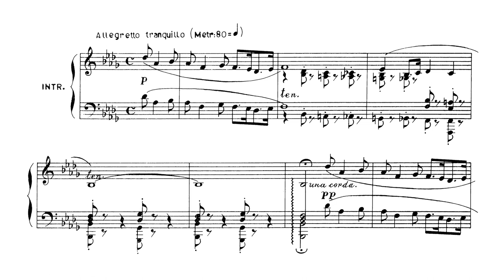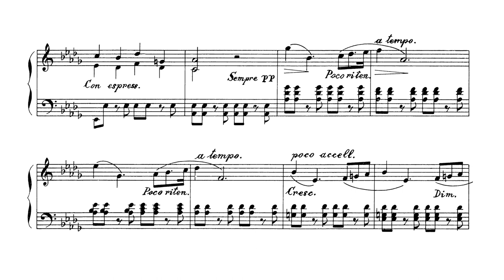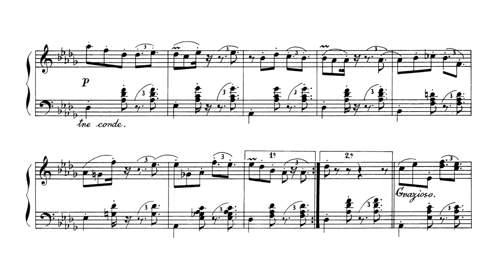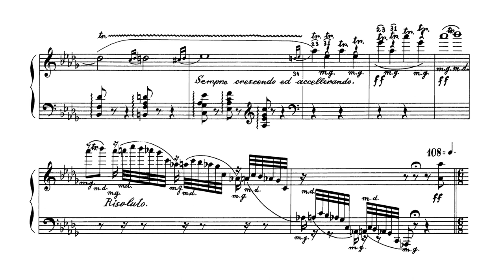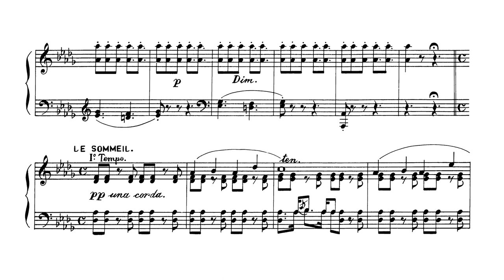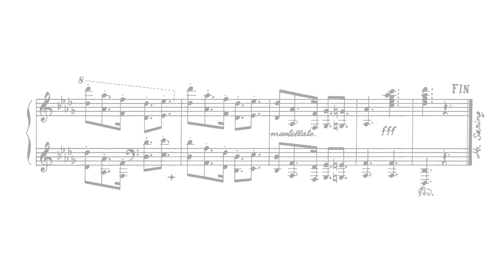Un baile en sueños / Un bal en rêve Op. 26 - Teresa Carreño (Score)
Score of Teresa Carreño's 'Un bal en rêve' ('A ball in dreams') Op. 26, published in 1869. A ball refers in this case to the formal gathering in which people dance, and so a young Carreño tries to portray what it would feel to dream about such an occasion. This beautiful piece begins with a ragtime tune [0:20] that evolves into a proto-tango theme [0:23]. Bear in mind that Carreño, as a South American, lived the birth and growth of many popular musical genres that began flourishing during the second half of the 19th century in Latin America, in a time when colonialism and imperialism were at their highest and when 'mestizaje' of races (a far better word for 'miscegenenation') meant also a mixture of musical traditions. After the introduction, the sleepness comes [1:03] with a suspiciously similar theme to that of "Happy Birthday" (which wasn't composet yet!), and we finally fall asleep and dream of the ball [2:09], which turns out to be a full-on merengue, one of Venezuela's most common dances and rhythms. This seemingly crooked/ungraceful waltz ends and, as the dream slowly evaporates [4:50], we suddenly wake up [5:24] to the initial ragtime tune.

Teresa Carreño (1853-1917) was a Venezuelan composer, pianist and singer, considered one of the most prolific latinamerican female pianists of her time. She published around 75 works, mostly short piano pieces, and almost all of them were composed before she was 20 years old. Before that age she already met (and received compliments from) Brahms, Rossini, Liszt and others. She played for U.S President Abraham Lincoln when she was only 9, and Amy Beach - who has been featured in this YT channel - dedicated her Piano Concerto to Carreño.

Performer: Clara Rodriguez